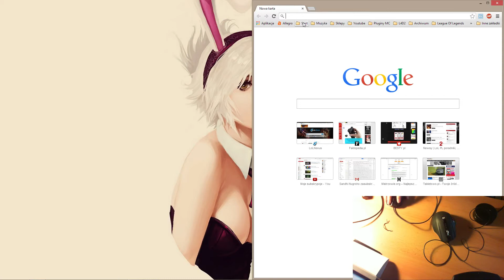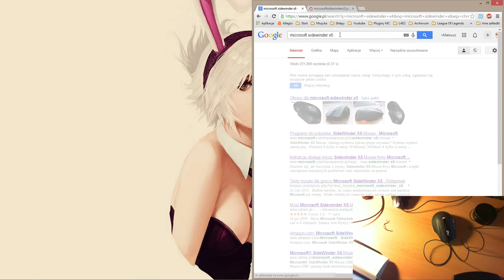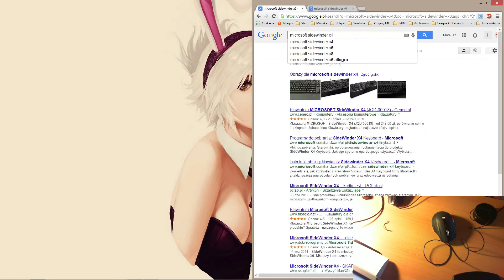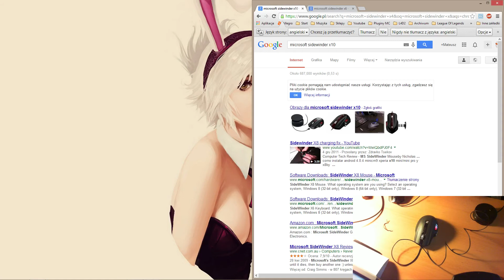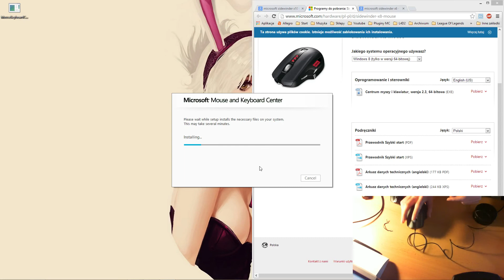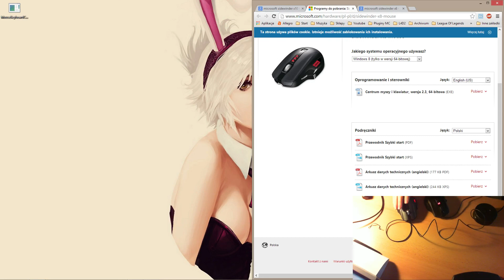Game mouse/Mysz dla graczy - Microsoft: Sidewinder X8 [ROZPAKOWANIE/UNBOXING i PRZEDSTAWIENIE]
Moja nowa zdobycz, grrr :)
Niestety głos zaczął być ściągany z kamery, a nie z mikrofonu domyślnego, przez co dźwięk jest mocno, ale to mocno średni. Audycje na youtube na żywo są tutaj
Zapraszam!